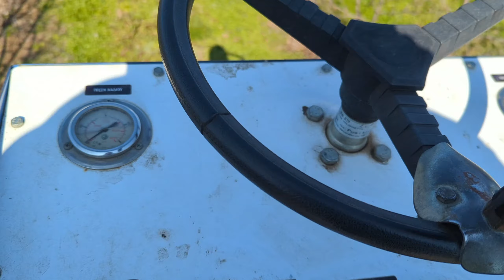Pruning part 8. Gala Apple Variety. On Top.